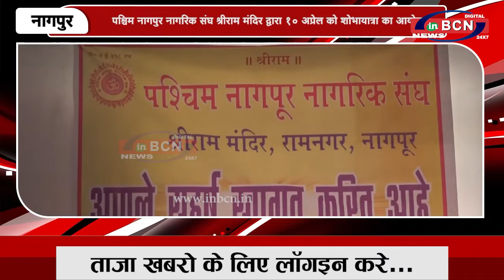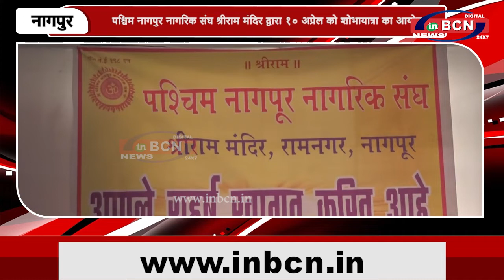पश्चिम नागपुर नागरिक संघ श्रीराम मंदिर द्वारा १० अप्रेल को शोभायात्रा का आयोजन ...INBCN NEWS